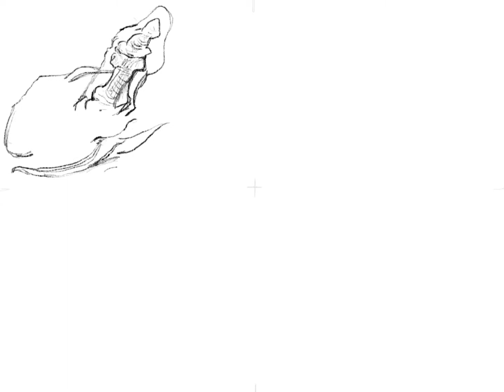Constructive Anatomy The Thumb pg 31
Studies of George Bridgman's Constructive Anatomy. Drawn on an iPad using Procreate and a Pogo Connect stylus by Leland Green.

This is a lot of work, but I enjoy it, and I can tell I'm improving, so I think it's worth it. I have a long ways to go before I'm satisfied with the results. I'm just posting because I think the videos are fun to watch. I also hope someone may learn a little. And you can watch my progress.

I'd love to hear your comments. I'll try to answer any questions.

You can also find me on Google+ and Facebook. (I now prefer Google+.)